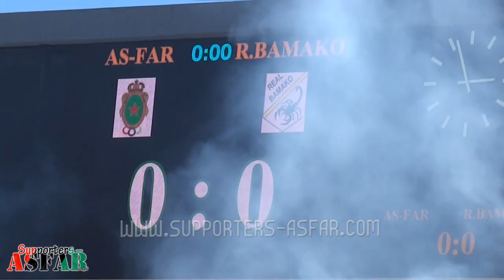| AS.FAR vs Real Bamako : Animation Black Army Avant Match | 09/02/2014 |